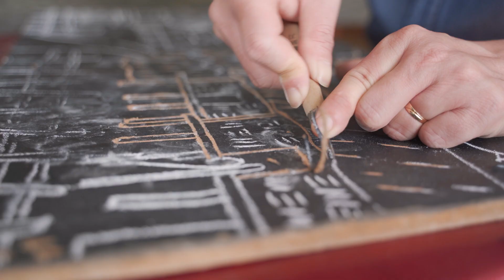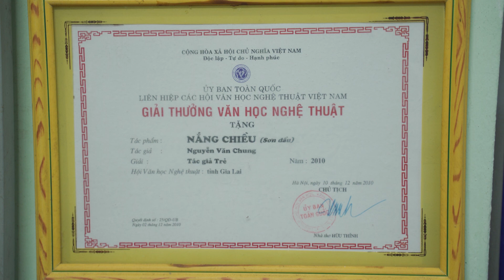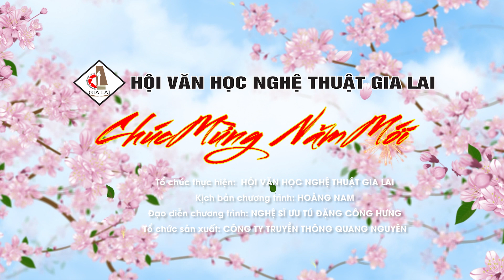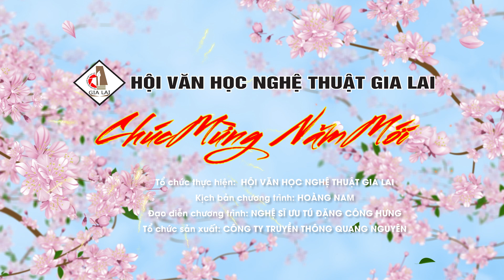Talk Show Hội VHNT tỉnh Gia Lai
SUN MEDIA GL
* Chuyên sản xuất TVC, Viral, Phim Doanh Nghiệp, Phóng Sự Truyền Hình, Flycam, Chụp Hình Quãng Cáo.
* Sáng tạo nội dung và sản xuất các loại hình Video
*Live stream, ghi hình các sự kiện lớn nhỏ